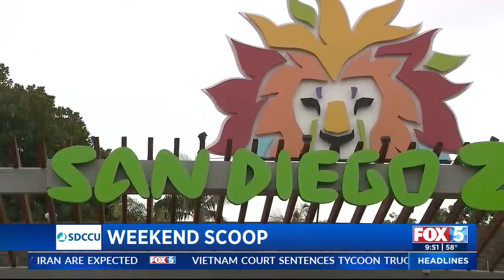Things to do in San Diego this weekend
The time has come for weekend activities and shenanigans. How will you be spending your leisure days?